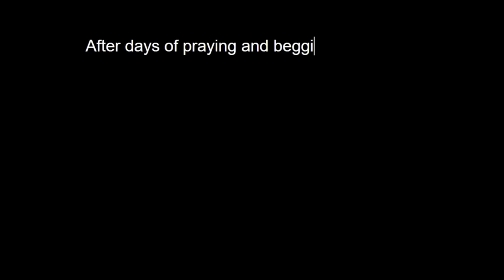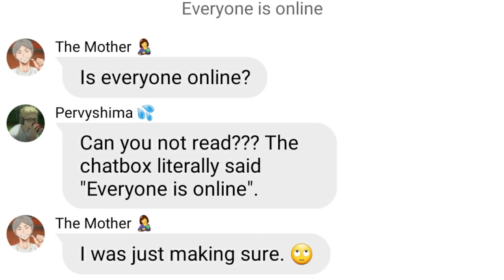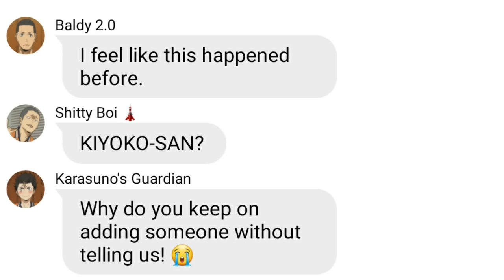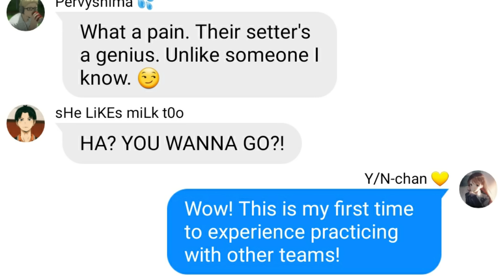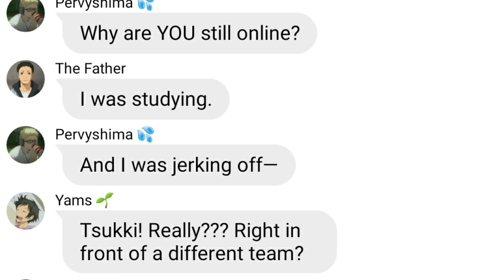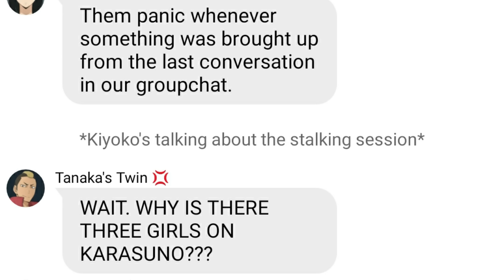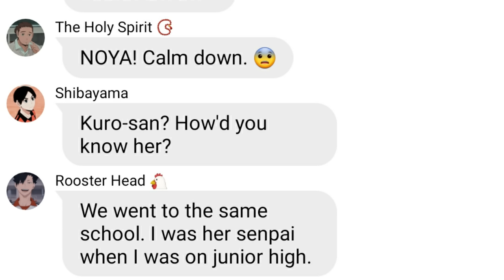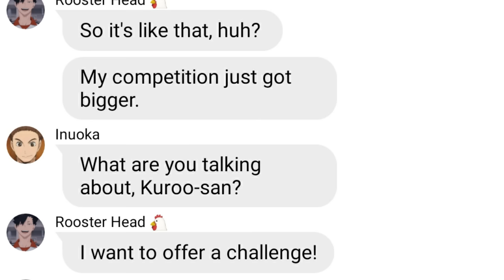Haikyuu Chats | Y/N-chan as Karasuno's Volleyball Manager PT. 2 | Y/N Meets Nekoma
Henlo~ This video is the part 2 of my series Y/N-chan as Karasuno’s Volleyball Manager! This has been highly requested, so I finished it first other than my other planned videos. This took a longer time than I thought because of some problems I encountered. One example is when my laptop crashed while I was still in the middle of editing, I lost a lot of my progress because I wasn’t able to save it. But, I’m happy I was able to finish it! Excuse my sloppy editing as I’m still learning and I’m constantly trying to pick up some new tips and tricks, so please bear with me! I hope you enjoy this video as much as you enjoyed the part one! Let me know If you enjoyed it so I can make more types of these videos. I always read them! Thank you all so much! By the way, I’m really sorry for the typographical errors and grammatical errors. English is not my first language, so I might make some mistakes. Hehe~

– Izaberu イザベル